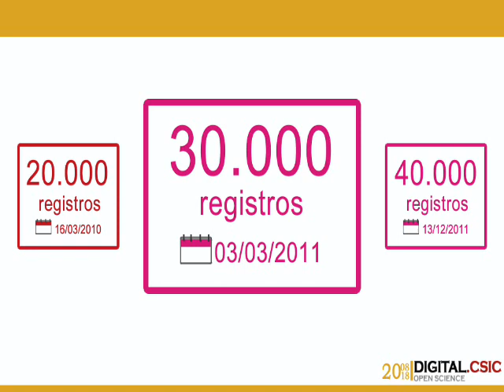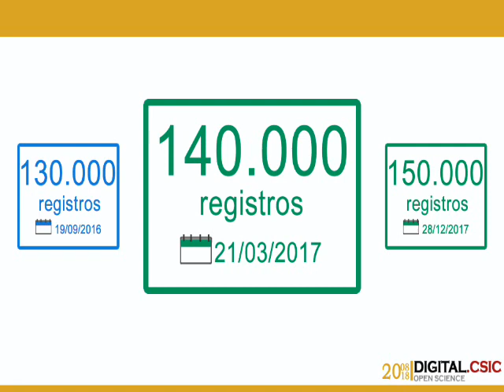Crecimiento del número de registros en Digital.CSIC (Hitos 2008-2018). 160.000 registros disponibles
Número de registros disponibles en el repositorio institucional del CSIC, Digital.CSIC, desde 2008 hasta la llegada a 160.000 registros en agosto de 2018. Se recogen las fechas en las que el repositorio ha llegado a unas determinadas cantidades de registros, desde los 5.000 en 2008 a los 100.000 en 2014.